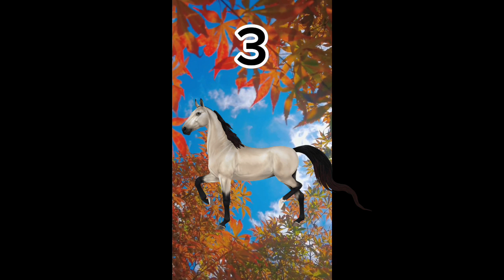My top 10 favourite horses in SSO